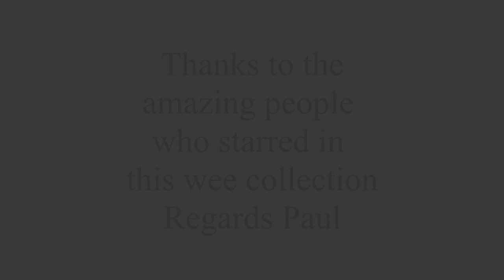Shoot Street Photography in Fiji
Going through the archives and came up with a few shots from a trip to Fiji in the good old days of 2015 back when travel was too easy. Street Photography Fiji / Fujifilm X100T.
Thanks to the stars of this wee video.